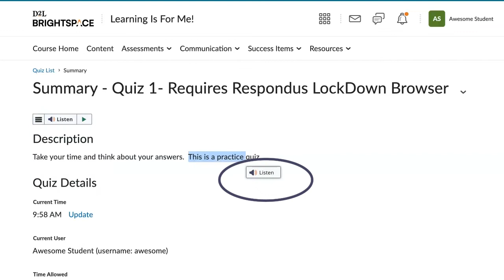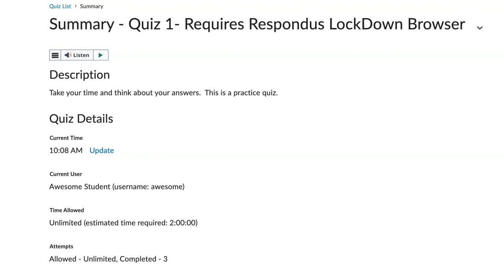Using Respondus LockDown Browser and ReadSpeaker in Brightspace quizzes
This video shows how to combine ReadSpeaker, Respondus, and Brightspace quizzes.